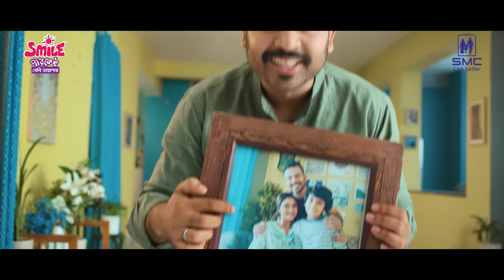SMC Smile Baby Diaper Deaf Day Campaign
Smile baby Diaper Deaf day OVC Campaign